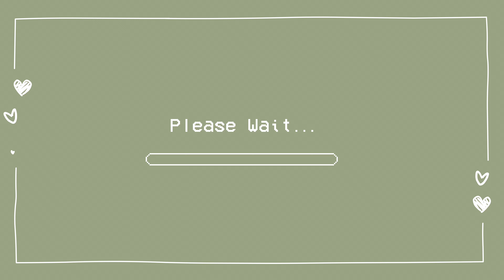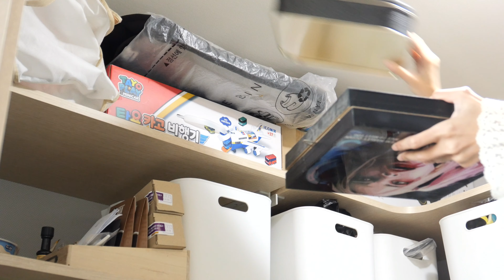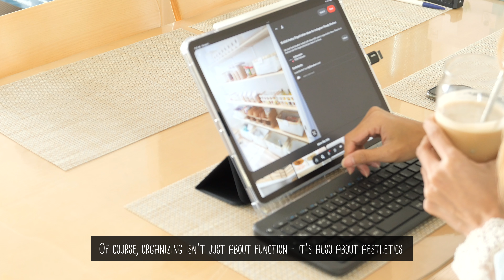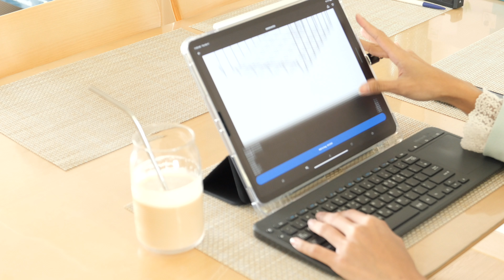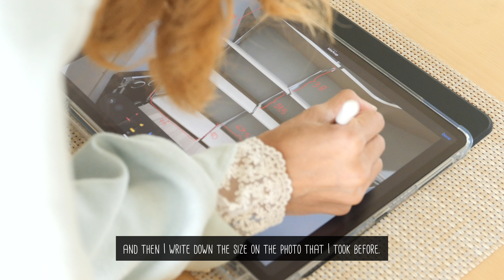Storage Room Transformation | Declutter, Recycle, Clean, and Organize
In this video, join me as I tackle the clutter and disorganization in my home storage room. Watch as we sort through boxes, containers, and shelves, and create a clean and functional space that is easy to navigate and use. I also share tips and tricks for cleaning and organizing, and optimizing the use of storage containers. You'll see how a little bit of effort and creativity can make a big difference in transforming a chaotic storage space into a functional and stress-free environment. Whether you're looking for inspiration for your own storage space or simply enjoy the satisfaction of a clean and organized space, this video is sure to motivate and inspire you. So sit back, relax, and join me in cleaning and organizing our storage space.